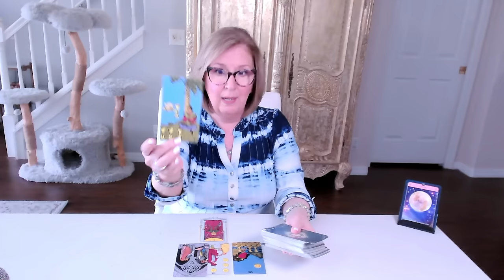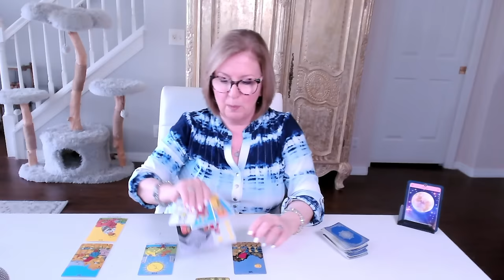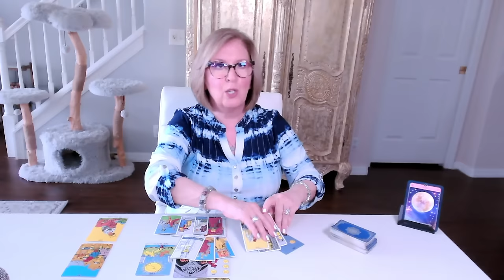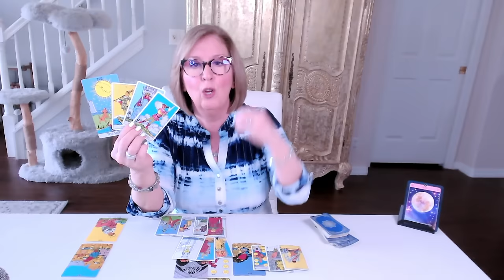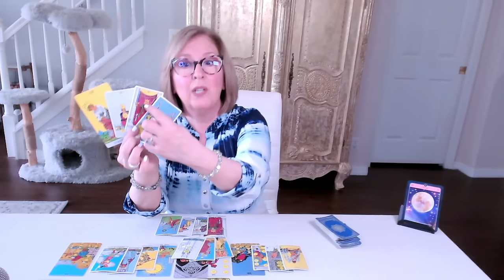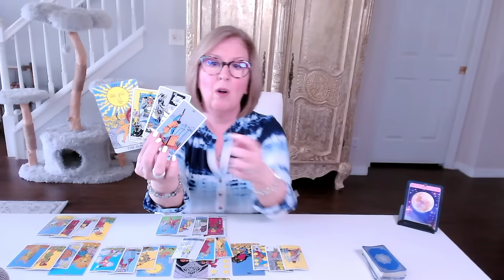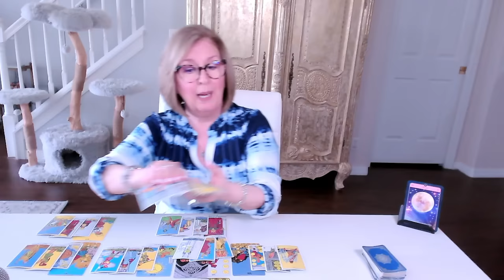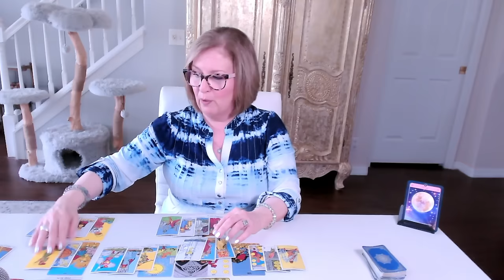VIRGO ♍️ BONUS Reading! You'll need to pay attention to your intuition here!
Virgo BONUS Love Tarot Reading.  If this resonated for you, join me in the EXTENDED reading for a more personal look...